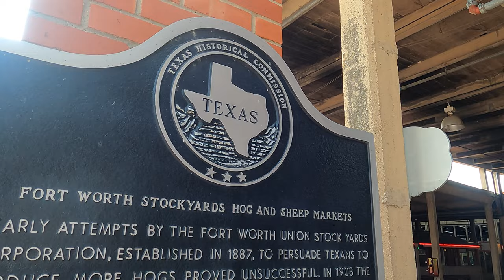We head off to Texas!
Join us as we head for Texas on a fun road trip that takes us to be extras on The Chosen, two national parks, Route 66, historic Fort Worth stockyards, and more!

We are a travel softball family and we love to RV!  Subscribe and joins us on our adventures whether it be the excitement of a softball game or the adventure of exploring a national park or taking Route 66 in our RV "The Ranger"  named after our Vault Boy Ranger on the back of the RV (Oh we are also huge Fallout fans)   We are still weekend warriors, but we love adventuring together as a family or with our extended softball family!

Shirts!

Like our title song?  Check out and support the Olson Bros Band,